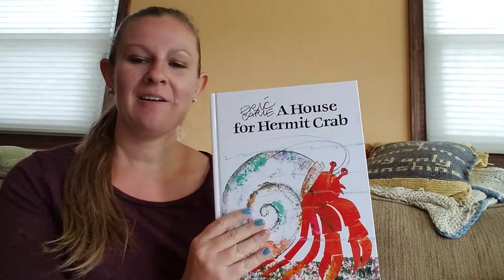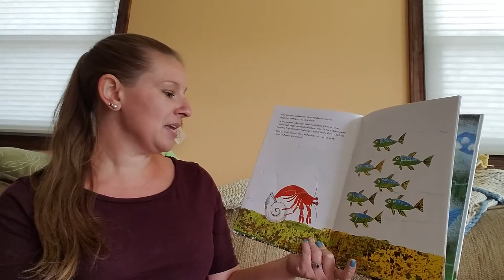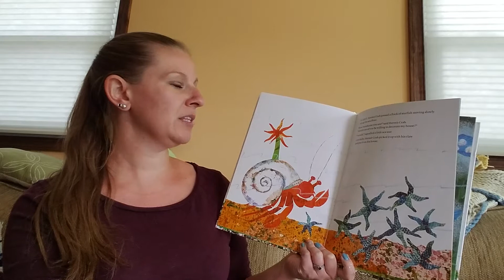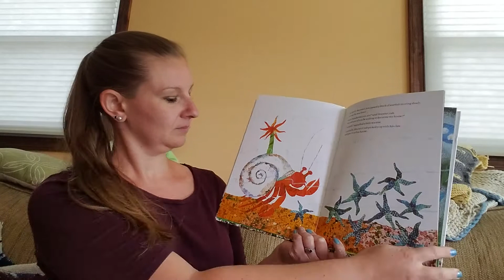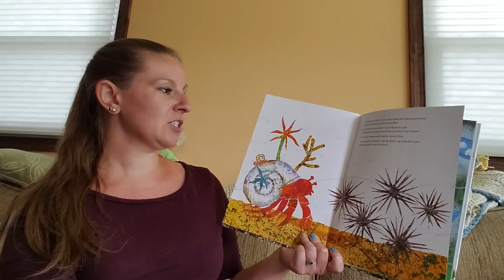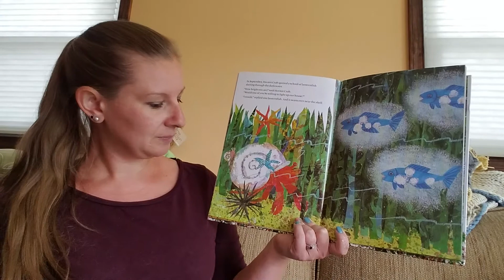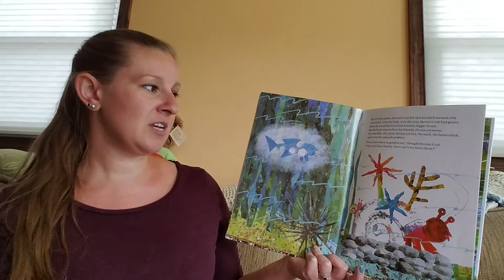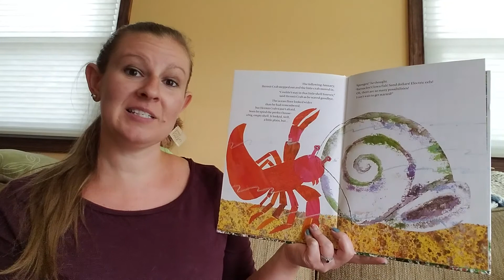A House for Hermit Crab - 6/10/21